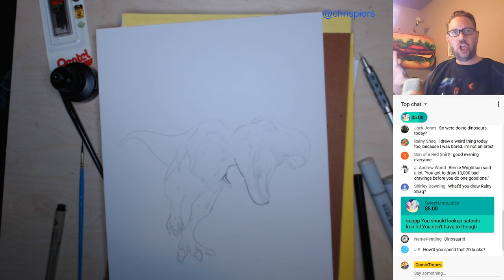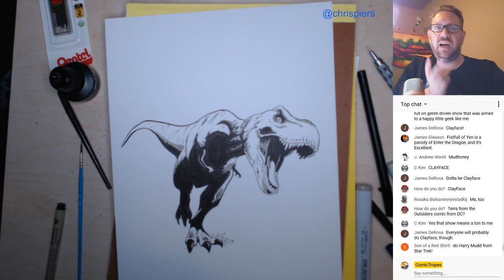"Expensive" - Inktober 2018 Day 22 Livestream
Today I'm drawing a T-Rex which I imagine would be very expensive.